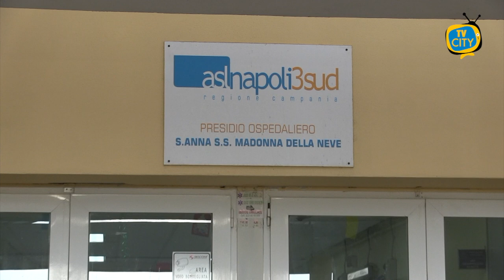Paziente operato con aneurisma dell'aorta addominale, una vita salvata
Una vita salvata, un lavoro di squadra vincente, una storia a lieto fine. E’ quella di un paziente operato nei giorni scorsi all’ospedale di Boscotrecase per un aneurisma dell’aorta addominale.

Un intervento che ha coinvolto vari presidi ospedalieri dell’Asl Napoli3sud e ha visto in prima linea il dottor Francesco Pignatelli, primario dell’Unità operativa di Chirurgia Vascolare all’ospedale Maresca di Torre del Greco.